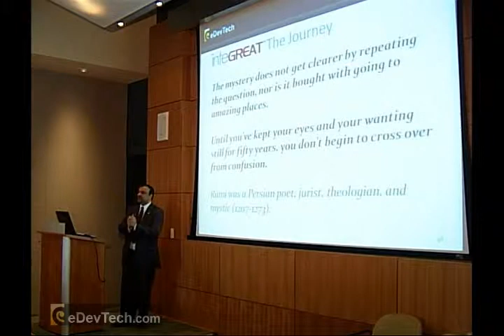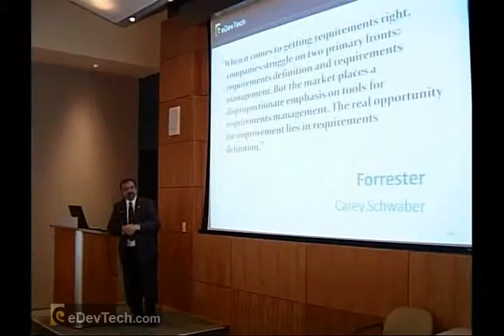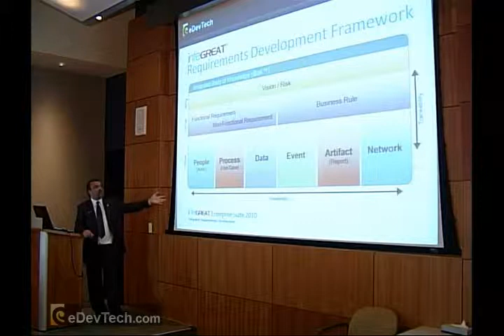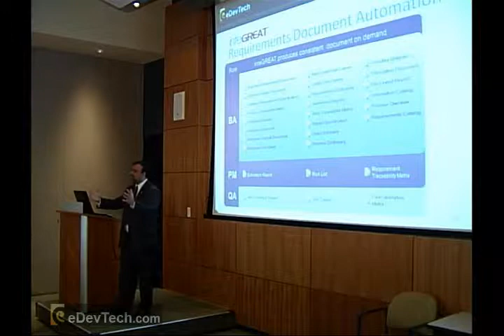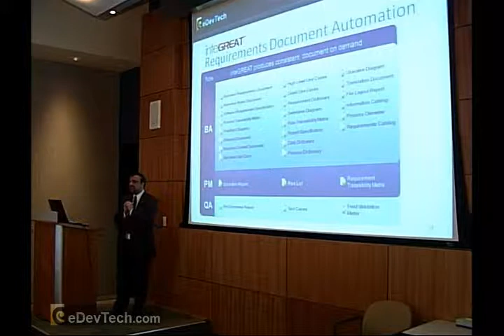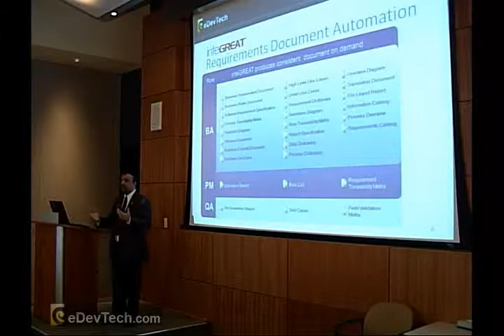Asif Sharif Part_1